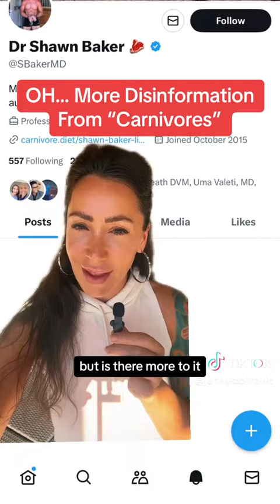is a grifter & scam artist! 🤣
Borrowing this video from @jennystojkovic on TikTok, who provides evidence that Shawn Baker is dishonest as f*ck! I feel bad for anyone who takes serious any nutritional advice from him.